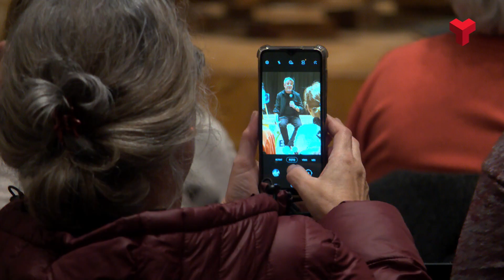Pere Arquillué parla del teatre i la vida a l'Escola Pia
Pere Arquillué ha vingut a fer una xerrada a l’Escola PIA per a parlar del teatre i la vida. L’actor terrassenc ha inaugurat el cicle de conferències d’antics alumnes del centre. No ha portat res preparat, la sessió ha estat una conversa entre ell i el públic. Més informació a